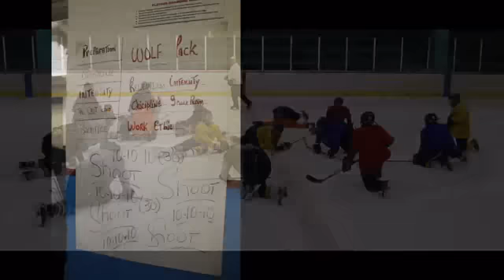Ryan Eardley Hockey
Summary of Ryan Eardley Hockey for last 3 years
#16 - Lac St Loius Lions, Quebec Midget AAA
#24 - Lac St Loius Royals, Quebec Midget Espoir
#40 - Hockey Deux Rives, Bantam AA
Other: Montreal Prospects in Lake Placid, Webster Hockey Academy, HST Hurricanes